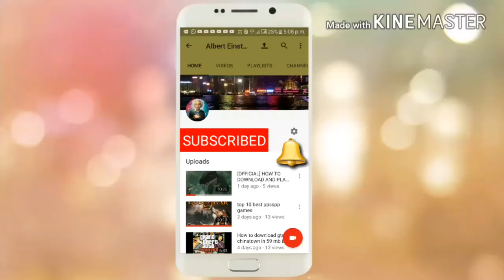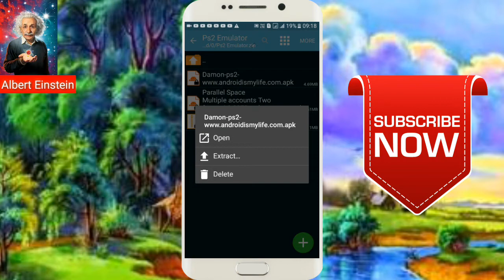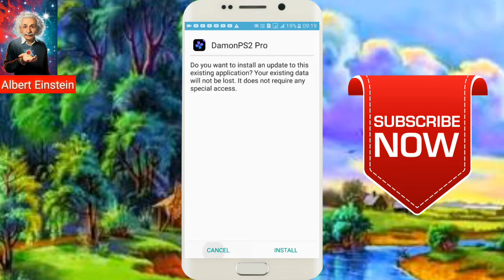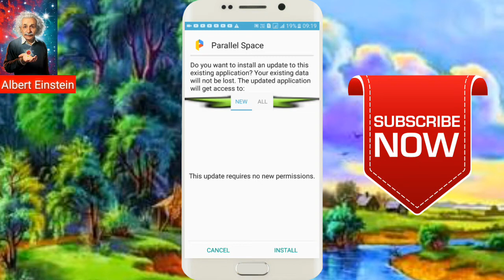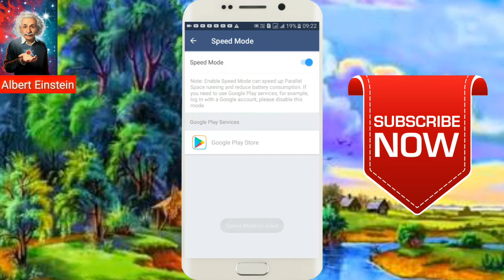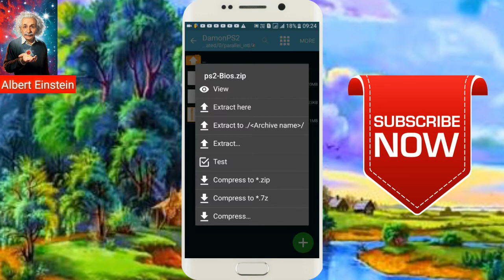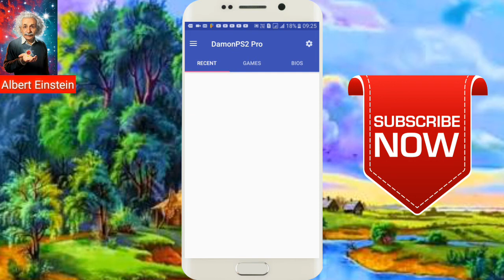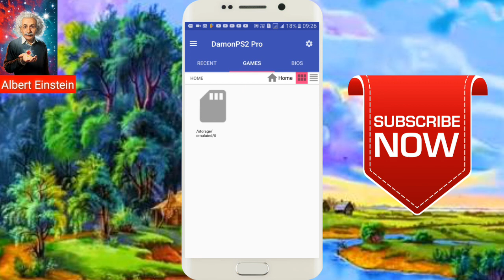Download Damon PS2 Pro Free NO Chines Worlds/License Problem 100% Working Proof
Hello friends today i gonna show you Download Damon PS2 Pro Free NO Chines Worlds/License Problem 100% Working Proof so please like and share my video with your friends and also subscribe my channel After subscribing and press the Bell icon so that you can see our upcoming video first so Damon ps2 Pro Download link is
Albert Einstein-Albert Einstein